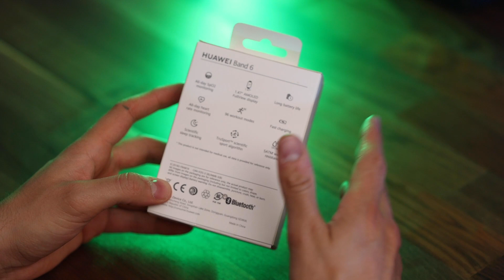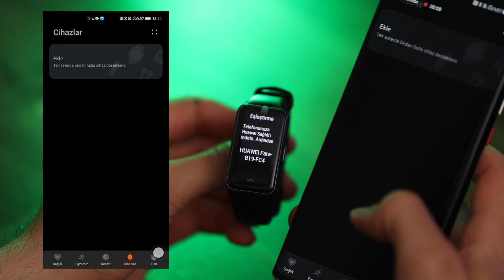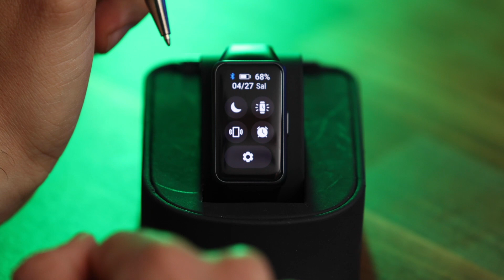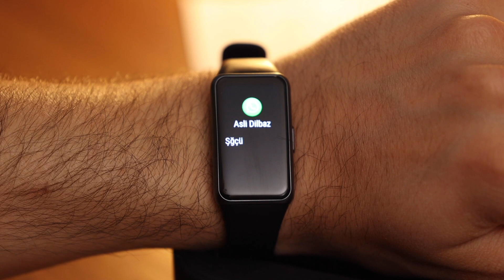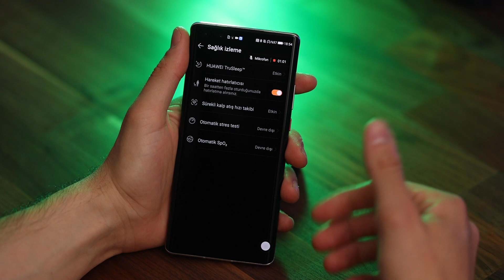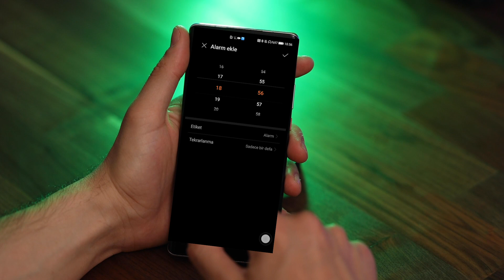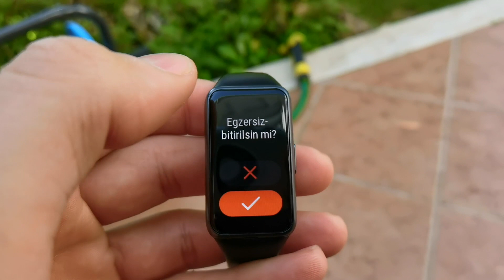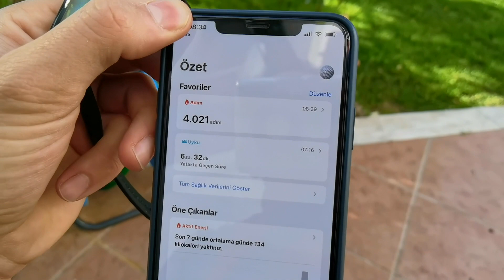EN MANTIKLI BİLEKLİK! Huawei Band 6 EN DETAYLI İnceleme - Mert Gündoğdu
Huawei Band 6 EN DETAYLI İncelemesi

Huawei Band 6 harika özelliklerle geliyor. Ancak en güzel özelliği bence kesinlikle büyük ekranı! tüm detaylarla değindiğim bu video cihazı satın alma kararınızı verirken size yardımcı olacak.

✅Huawei Band 6 Giriş 0:00
✅Huawei Band 6 Kutu Açılışı 0:29
✅Huawei Band 6 İlk Kurulum 1:10
✅Huawei Band 6 Ekran Özellikleri 1:57
✅Huawei Band 6 Menü Açıklamaları 2:37
✅Huawei Band 6 Spor Modları 4:13
✅Huawei Band 6 Spotify Kontrolu 4:44
✅Huawei Band 6 Menüler 5:10
✅Huawei Band 6 Bildirim Testi 6:03 Whatsapp - Çağrı - Fotoğraf - Emoji Testi
✅Huawei Band 6 Diğer Özellikleri 7:15
✅Huawei Band 6 & Huawei Health Uygulaması 8:10
✅Huawei Band 6 Pil Performansı 10:35
✅Huawei Band 6 Yürüyüş Tutarlılık Testi 11:47
✅Huawei Band 6 Sürekli Spo2 Ölçümü 14:00
✅Huawei Band 6 Uyku Modu 14:30
✅Huawei Band 6 Fiyat 15:00